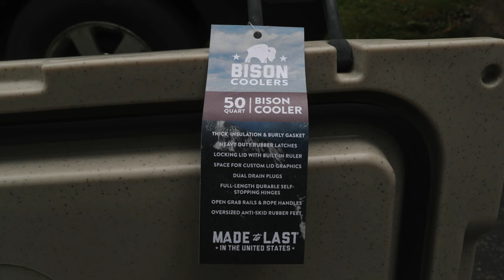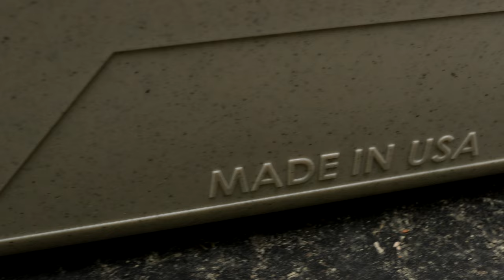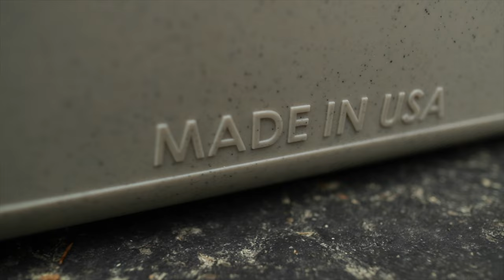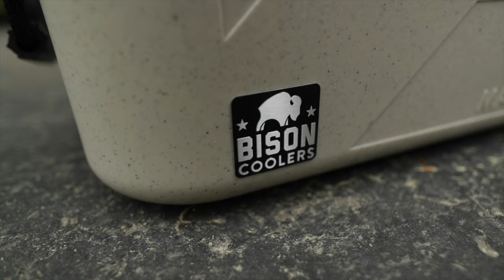Unboxing the @Bisoncoolers 50 Quart Cooler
There are a lot of cooler companies out there, claiming to be American made. But @Bisoncoolers truly is American at heart! These extremely robust coolers are good for any activity you may put them into! Whether you like to go camping, Overlanding, or simply post a backyard, barbecue, these coolers the perfect cooler for you!

Send me your American Made Products to Showcase or Review:
All American Maker
86 Blackstone Ave